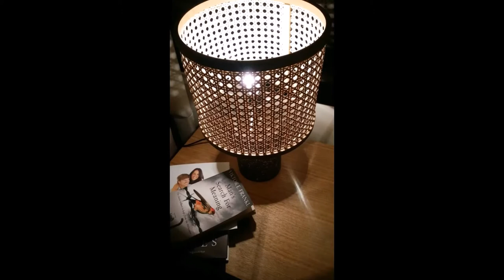DIY Lamp Shade Using Rattan Webbing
High Quality Rattan Cane Webbing From Vietnam
We are a supplier of premium-quality rattan cane webbing from Vietnam.
Because of the COVID-19 pandemic, we had to switch to an online business on Etsy, Amazon, Alibaba ….
Our products are created by skilled craftsmen, very beautiful and eco-friendly. Our rattan products are used to decorate furniture, chairs, cabinets, shelves, sofas, wardrobes, cupboards….
We currently offer two product lines: Radio weave cane and woven (hexagon) weave cane. Its width is 18", 24" and 36". The length is 12”, 24”, 48”, 72”, 96”.
There are two colors: Natural color (brown) or Bleached Color (white) that you can choose.